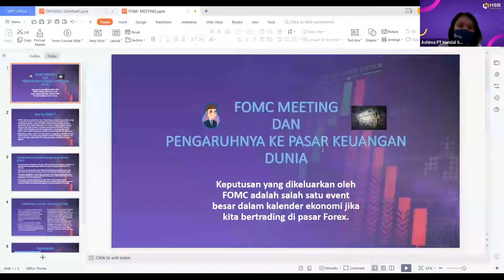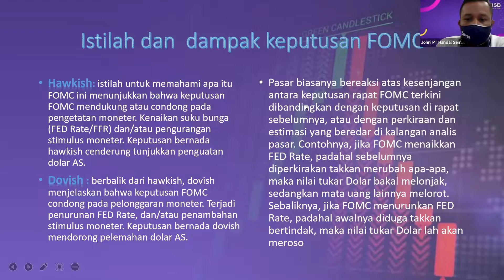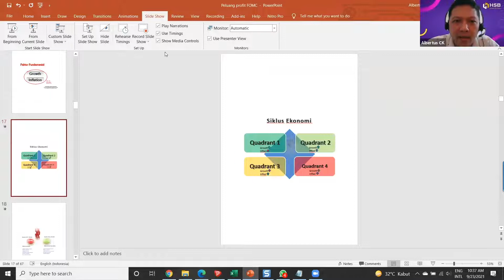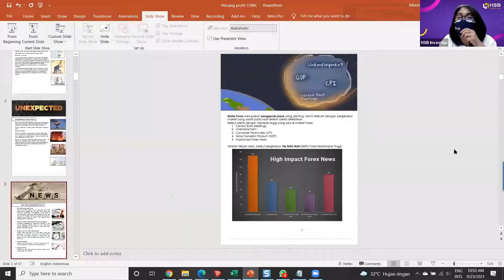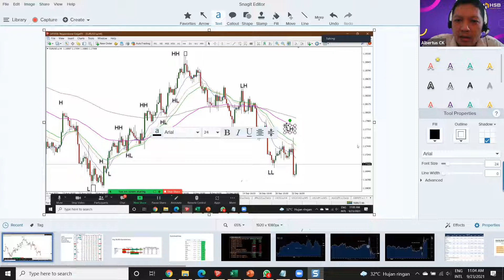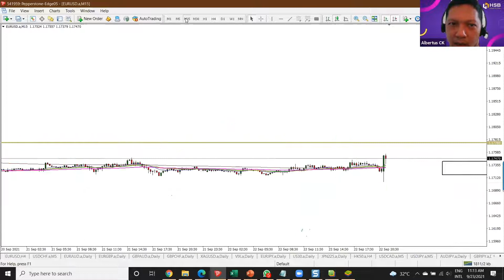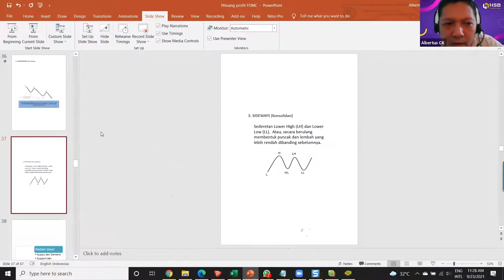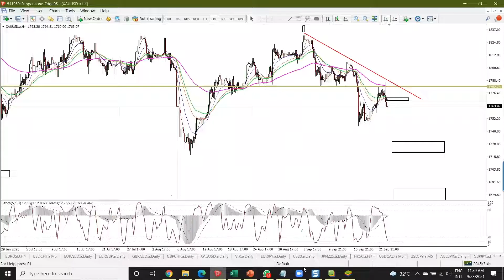Strategi Kiat Menghadapi Pasar | HSB Investasi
Halo sobat trader!

Seperti yang kita tahu, pergerakan harga di market terkadang tidak menentu, ada kalanya lagi naik tidak jarang juga menurun. Bagaimana cara kita mengatasi hal ini?

Simak penjelasannya di video ini yang dibawakan oleh tim Relationship Manager (RM) HSB Investasi, yang sudah memiliki pengalaman puluhan tahun menghadapi market, agar sobat trader memiliki strategi yang tepat untuk menghadapi pasar.

Anda bisa berkonsultasi secara langsung dengan RM kami lho! Caranya mudah kok! Download aplikasi HSB, deposit minimal Rp. 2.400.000 dan siap bergabung dengan member HSB lainnya!

Download Aplikasi:
Google Play (untuk HP Android)
APP Store (untuk HP iPhone)